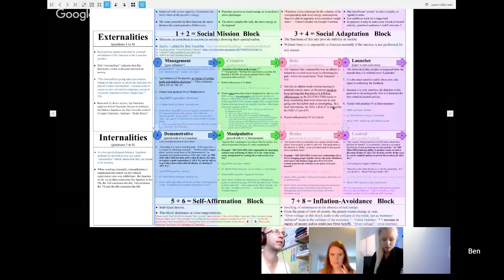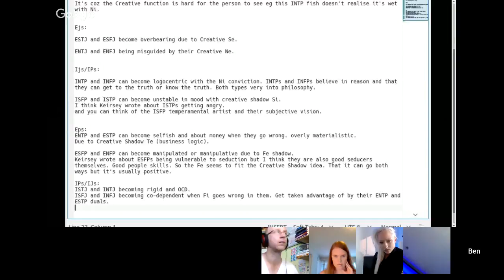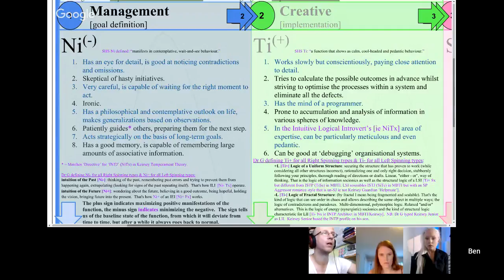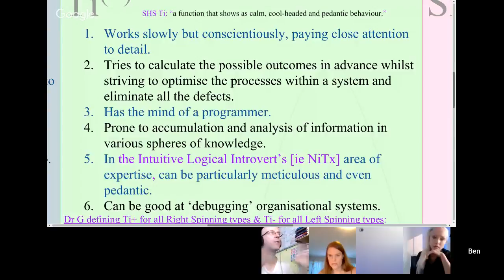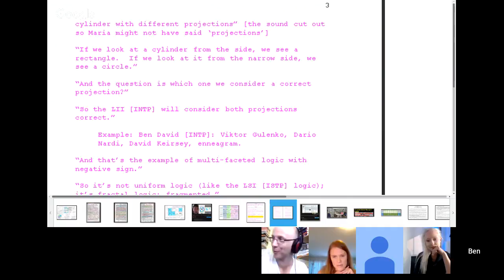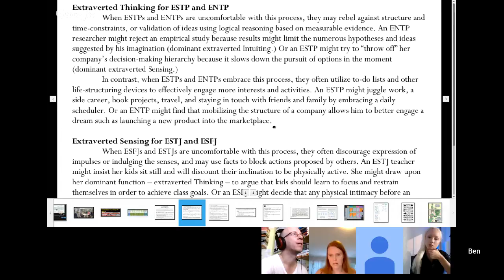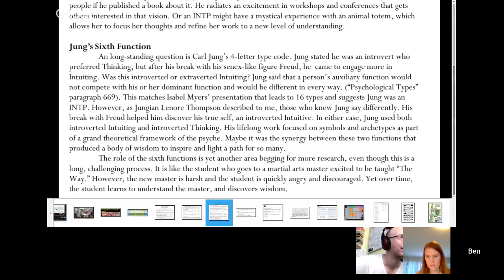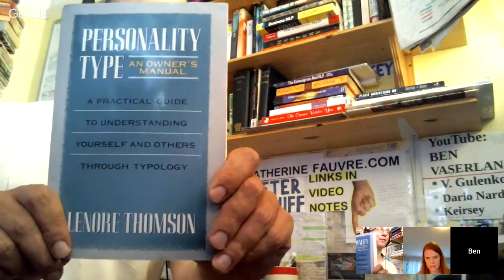INTJ ≈ SOCIONICS ILI Model G #2: "2. Ti+ Flexible implementer" (vid 2 of ? on #2 = Hailey)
NiTx Strategic Contender (AUDR: Abstract, Utilitarian, Directive, Reserved)